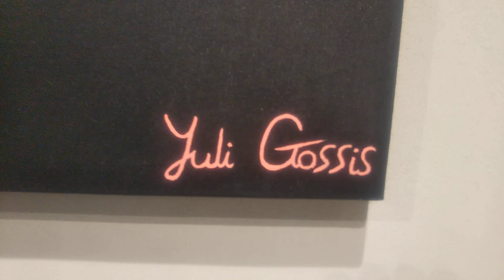2023年6月21日